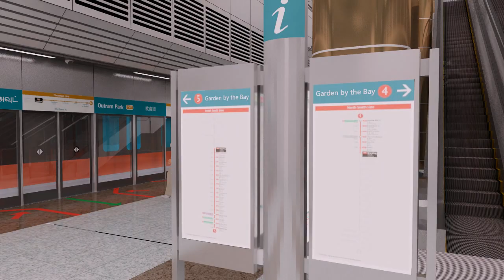T17 Animation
MoMo Graphics Pte Ltd. Model More Graphics is started by a group of extremely experienced 3D modelers with specific expertise in the architecture field. We strive to create the most eye catching photo realistic 3D renderings in the market place today.

Leveraging on our combined experience in the architecture industry, we are able to develop customised solutions to meet any client's budget.

Realistic 3D renders allow your target audience to see the finished product before it is put into production, ensuring that it will meet and even exceed client's expectations. In essence, Momo Graphics aims to transform your design into optic reality. Be it a 3D architectural rendering, architectural scale model, interactive model, or animation, we can bring your project to life.

Our staffs are not only accomplished artists and designers. They are good listeners.

Wow the client with your designs, and take their breath away with a good render.